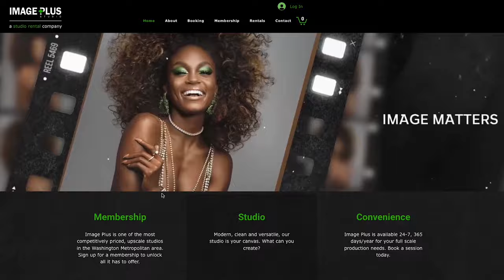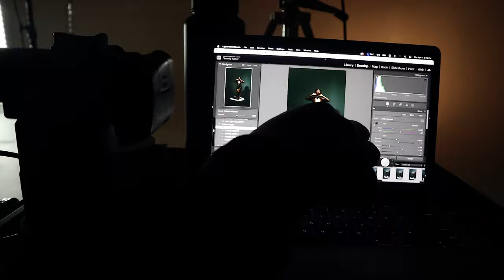Creating Two Unique Looks with One Outfit on a Cyclorama | Photography Tutorial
In this photography tutorial, we'll explore the art of creating two distinct looks using just one outfit on a cyclorama. Discover how to maximize the versatility of your set and lighting techniques to achieve stunning results. One look will feature a dramatic spotlight effect, while the other will showcase a sleek and simple two-light setup. Join us as we delve into the creative process and unlock the potential of your photography studio. Whether you're a beginner or an experienced photographer, there's something new to learn in this insightful tutorial.